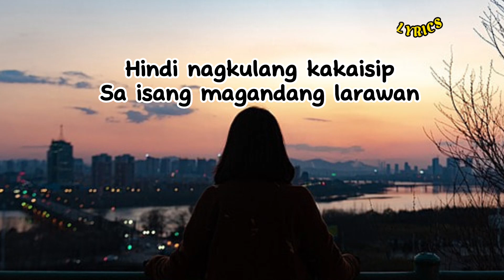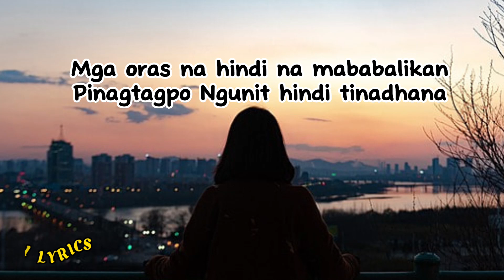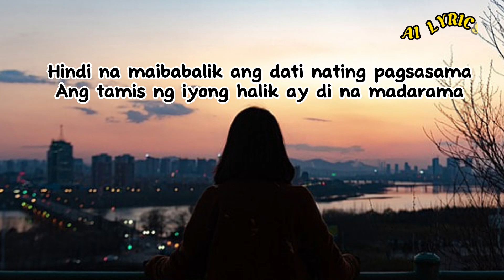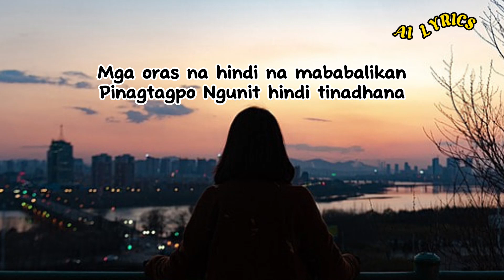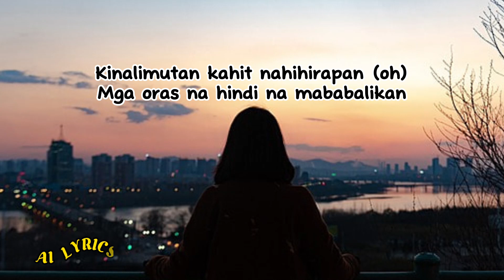Magnus Haven IMAHE Lyrics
Support Magnus Haven

Song Lyrics:

Kinukulayan ang isipan
Pabalik sa nakaraan
'Wag mo ng balikan
Patuloy ka lang masasaktan
Hindi nagkulang kakaisip
Sa isang magandang larawan
Paulit-ulit na binabanggit
Ang pangalang nakasanayan
Tayo ay pinagtagpo
Ngunit hindi tinadhana
Pinagtagpo
Ngunit hindi tinadhana
Puso natin ay hindi
Sa isa't-isa
Paaalam sa 'ting pagibig na minsa'y pinag-isa
Tayo ay pinagtagpo
Ngunit hindi tinadhana
Pinagtagpo
Ngunit hindi tinadhana
Sa isa't-isa
Pagibig na ating sinayang
Pinagtagpo
Ngunit hindi tinadhana
Hanggang dito na lang tayo
Kinalimutan kahit nahihirapan (oh)
Para sa sariling kapakanan (oh)
Mga oras na hindi na mababalikan
Pinagtagpo
Ngunit hindi tinadhana
Sa isa't-isa